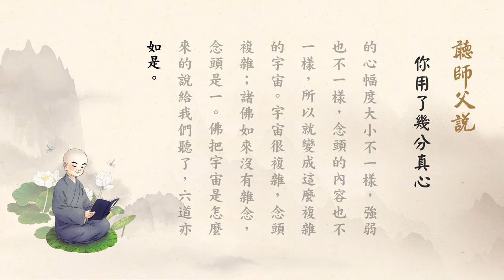2019年12月27日 淨空老法師 - 你用了幾分真心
淨空老法師 - 聽師父說 (你用了幾分真心)

　　人跟神、跟佛差別在哪裡？用心不一樣。人用妄心，佛用真心。諸菩薩、宗教裡面這些神，他所用的心大部分是真的，還有小部分的念頭在裡頭，念頭是妄心，就有我。我們中國人講成見，那是妄心變的，不是真心。佛菩薩、阿羅漢他們所用的真心，不是妄心。但是真心用多少？有人全用，那是諸佛如來；有人用一半，有人用三分之一、四分之一，這就是真裡頭帶著有妄；如果不帶妄，全是真，都成佛了。佛跟凡夫、跟各個等級不相同的，差別就是在你用了幾分真心。翻過來，六道輪迴，帶一毫真的，地獄；帶兩毫真的，餓鬼；帶三毫真的，妖魔鬼怪。所以整個宇宙，「應觀法界性，一切唯心造」。整個宇宙是哪來的？自己心裡變現出來的。除了自性之外，沒有一法可得。

　　修行最殊勝的是真。所以修行人，什麼叫修行人？用真心不用妄心就是修行人。真心現的真境，唯心所現。自性變現出來的山河大地，真的，樣樣都是真的。為什麼？這個山河大地是自性變的，裡頭沒有妄念，妄念是假的。整個宇宙也如是，我們看到的山河大地，有，壯麗，那是性德變現出來的；有等級，要差很多層次，妄念變的。念頭一樣就變成一樣，沒有這個念頭就沒有妄念。所以諸佛如來所現的，佛稱它作一真法界，它只有一個心，它沒有妄心。一個心變的法界也是真的，不是虛妄的，叫一真法界。

　　所以妄跟真從哪裡來的？念頭。沒念頭是真的，有念都妄。真妄怎麼分？從分別生。你有心，心會動，這個振動的心幅度大小不一樣，強弱也不一樣，念頭的內容也不一樣，所以就變成這麼複雜的宇宙。宇宙很複雜，念頭複雜；諸佛如來沒有雜念，念頭是一。佛把宇宙是怎麼來的說給我們聽了，六道亦如是。